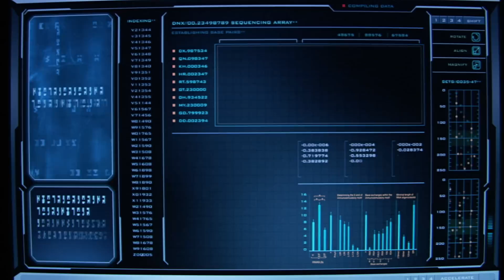Stargate Atlantis - Season 4 - Lifeline - Iron Weir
Elizabeth Weir joins The Daniel Jackson Club of Exceptionally Disciplined Badasses.